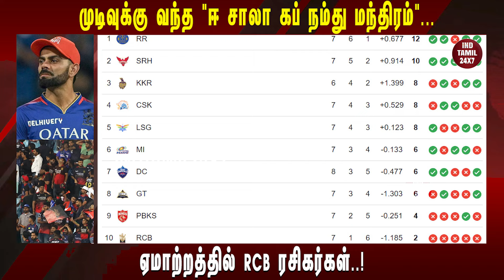முடிவுக்கு வந்த "ஈ சாலா கப் நம்து மந்திரம்"... ஏமாற்றத்தில் RCB ரசிகர்கள்..!